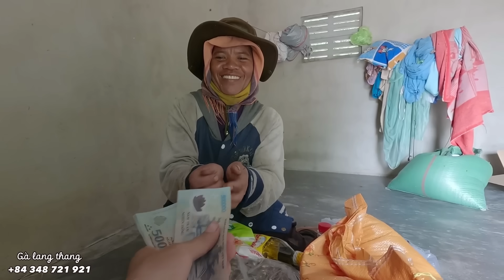NỤ CƯỜI hạnh phúc, vượt đèo núi cao, HÁI MÍT bán rẻ như cho, mà không ai THÈM MUA - tập 1088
☞ Trong video có gì sai sót mong cả nhà góp ý, chia sẻ để Gà Lang Thang học hỏi và hoàn thiện hơn ở những tập video tiếp theo.
 ☞ CHÚ Ý : Video mang tính chất chia sẻ yêu thương, giúp đỡ những hoàn cảnh khó khăn và bệnh tật.

Kết nối với Gà Lang Thang
☞ Số điện thoại : 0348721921 hoặc 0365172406

 © Bản Quyền Thuộc Về Gà Lang Thang
 © Copyright by Gà Lang Thang ☞ “Do not Reup”